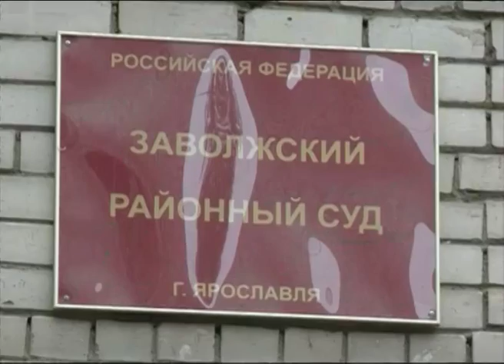Пьяный водитель такси, виновник смертельного ДТП в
Пьяный водитель такси, виновник смертельного ДТП в Ярославле, арестован

В четверг Заволжский суд вынес решение об аресте водителя такси "Тройка" Альберта Магомедова. 39-летний таксист стал виновником ДТП со смертельным исходом.